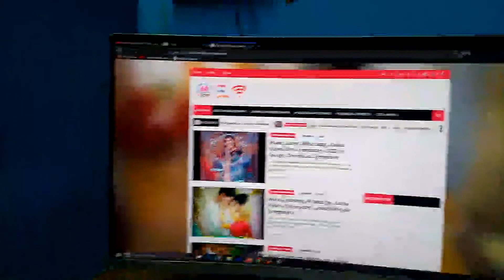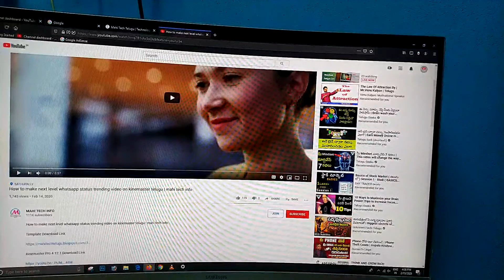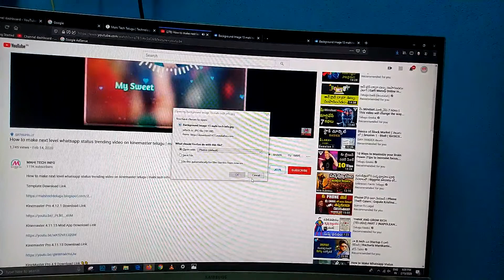My First Live Mahi Tech Info How to Download Templates in Website or Media Fire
Hello EveryOne Today Im Going to Show How to Download Templates in Website or Media Fire Watch Full. Video